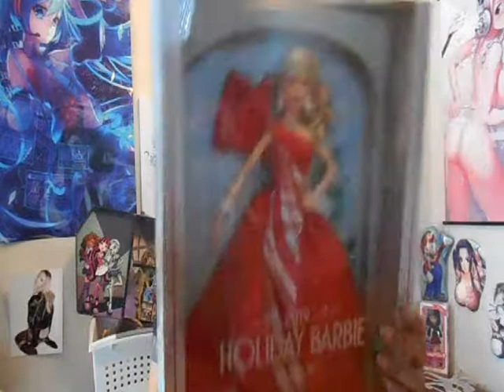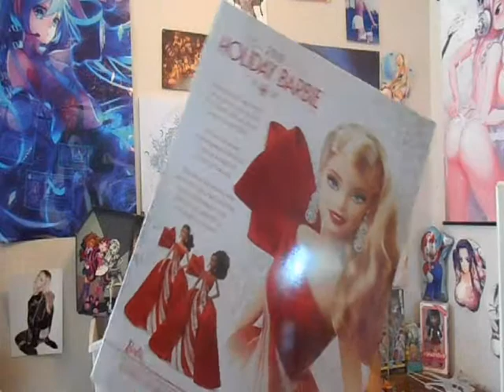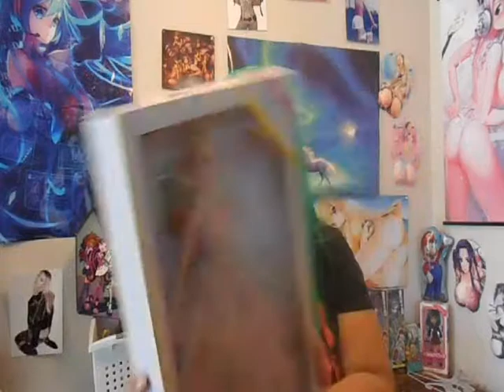My Barbie Doll Toy Collection (PART 1)